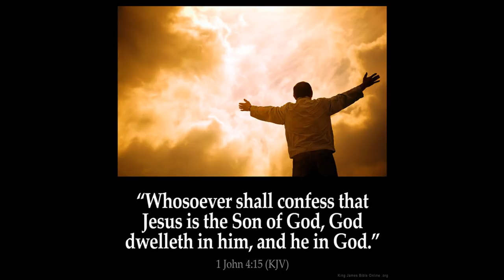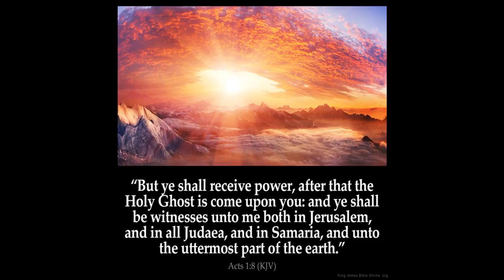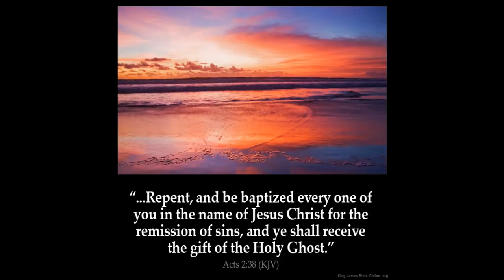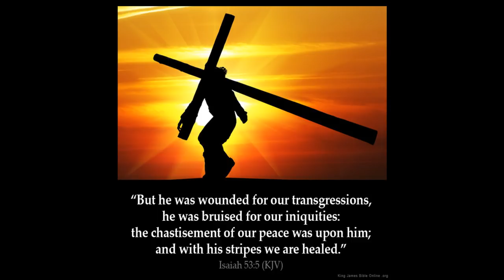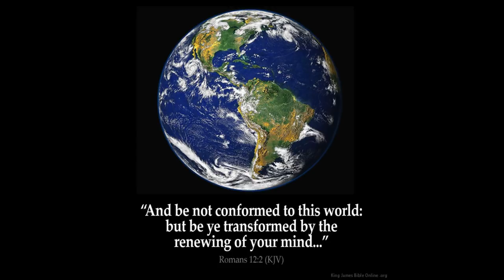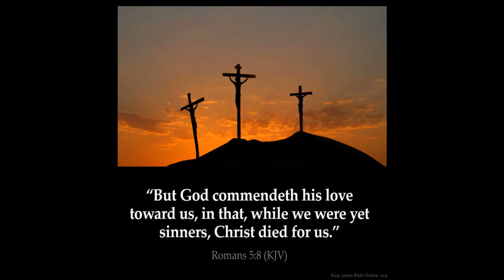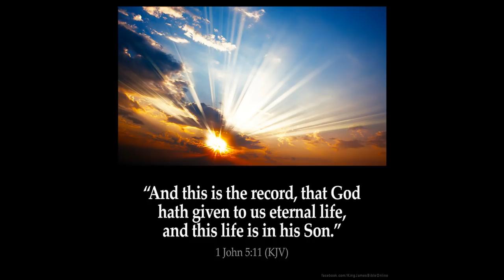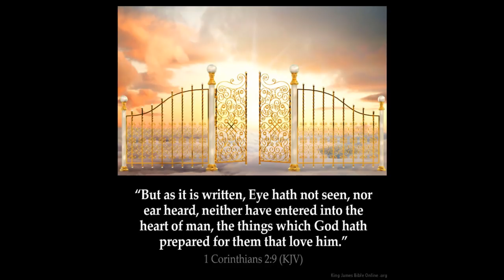Pearl of Great Price & Pearls of Wisdom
Job 28:18 - No mention shall be made of coral, or of pearls: for the price of wisdom is above rubies.

Matthew 7:6 - Give not that which is holy unto the dogs, neither cast ye your pearls before swine, lest they trample them under their feet, and turn again and rend you.

Matthew 13:45  - Again, the kingdom of heaven is like unto a merchant man, seeking goodly pearls:

Matthew 13:46  -  Who, when he had found one pearl of great price, went and sold all that he had, and bought it.

1 Timothy 2:9 -  In like manner also, that women adorn themselves in modest apparel, with shamefacedness and sobriety; not with broided hair, or gold, or pearls, or costly array;

Revelation 17:4 - And the woman was arrayed in purple and scarlet colour, and decked with gold and precious stones and pearls, having a golden cup in her hand full of abominations and filthiness of her fornication:

Revelation 18:12 - The merchandise of gold, and silver, and precious stones, and of pearls, and fine linen, and purple, and silk, and scarlet, and all thyine wood, and all manner vessels of ivory, and all manner vessels of most precious wood, and of brass, and iron, and marble,

Revelation 18:16 - And saying, Alas, alas, that great city, that was clothed in fine linen, and purple, and scarlet, and decked with gold, and precious stones, and pearls!

Revelation 21:21  - And the twelve gates were twelve pearls; every several gate was of one pearl: and the street of the city was pure gold, as it were transparent glass.